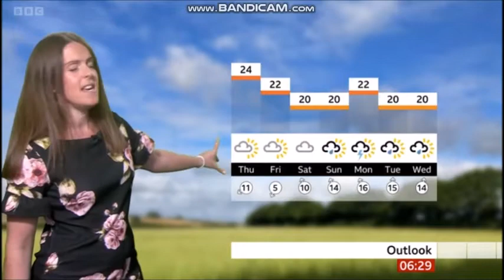(HD) Alex Osbourne BBC One Spotlight weather August 31st 2022 - 60 fps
Alex Osbourne is looking purely fantastic hosting the weather on BBC Spotlight.
Start of September, what kind of weather can you expect? Here is Alex.